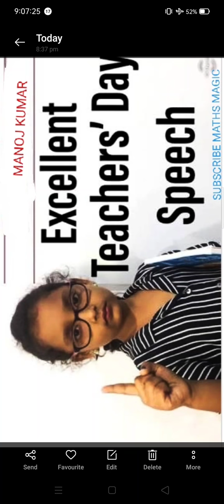TEACHERS DAY SPEECH BY MANU THAKUR